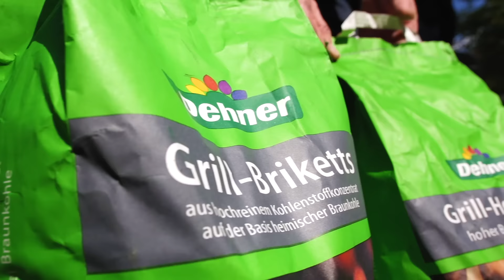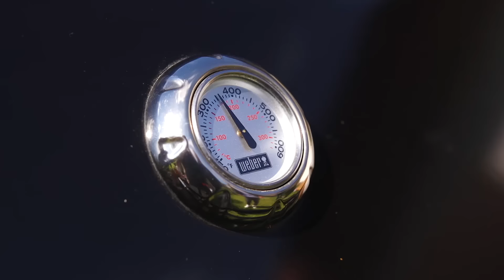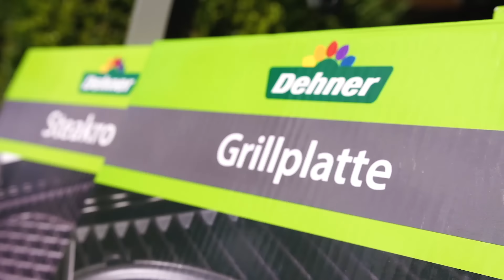Welcher Grill passt zu mir? - Dehner Ratgeber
In diesem Video zeigen wir Ihnen, wie Sie den perfekten Grill für sich finden - passend zu Ihren Ansprüchen. Garten? Balkon? Anfänger? Profi? Wir zeigen es Ihnen. Mit vielen nützlichen Tipps & Tricks!